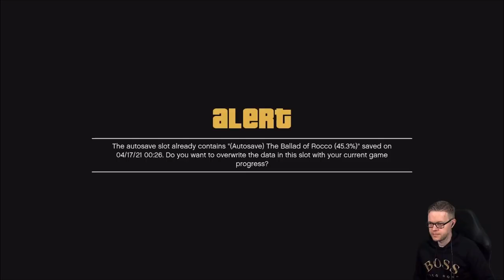MARK GOLDBRIDGE PLAYS GTA 5 - PART 13